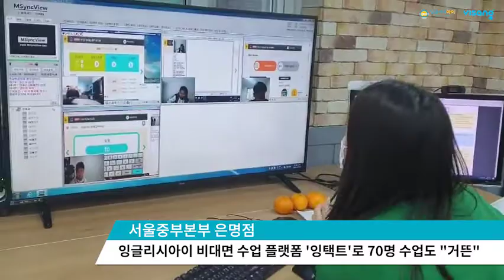잉글리시아이 비대면 학습 플랫폼 '잉택트' 사례 #01 잉글리시아이 은명점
안녕하세요, 잉글리시아이입니다.

오늘은 '잉택트'를 활용하여
약 70명 회원들의 온라인 수업을 거뜬히 운영하고 계시는
잉글리시아이 은명점의 소식을 공유합니다.

'비대면' 시스템을 바탕으로 '면대면'의 가치를 구현하는 스마트 학습 프로그램,
잉택트의 스마트한 수업 장면을 영상으로 만나보세요!

* '잉택트(eng·Tact)'란?
어떠한 환경에서도 잉글리시아이만의 스마트한 콘텐츠로 학습하고
꼼꼼하고 전문적인 1:1 Premium Coaching을 받을 수 있도록 개발된
잉글리시아이만의 비대면 학습 플랫폼입니다.